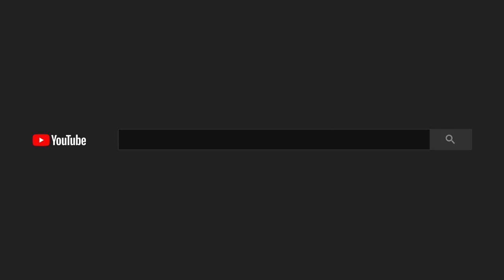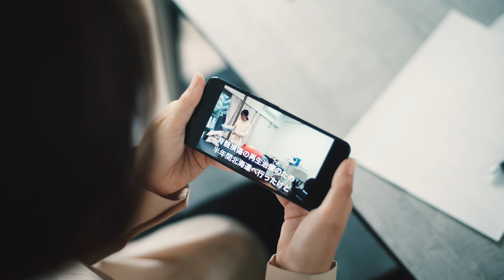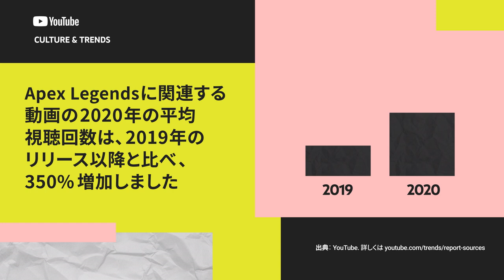YouTube カルチャー ＆ トレンドレポート - 日本 ＠ カンヌライオンズ 2021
一年以上にわたって、私たちはいつもと違う日常を送ってきました。それは、デジタルの世界では、より多くのことを動画を活用して行うことを意味します。これには、共感したり、誰かとつながったり、お互いを理解したりすることも含まれます。一つの疑問は、これらの動きが今後も続いていくのか、ということでしょう。この動画では、YouTube のカルチャー ＆ トレンドマネージャーが、日本のトレンドについてご紹介します。これから私たちがどのように動画を視聴するようになっていくのかを考えるヒントになるかもしれません。